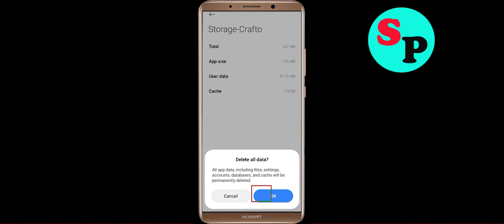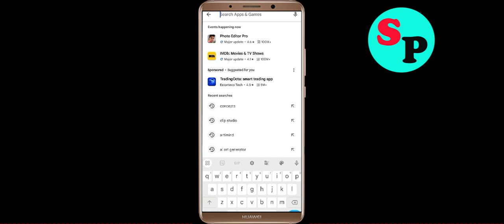Fix Crafto Oops Something Went Wrong Error in Android- Please Try Again Later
Let's Fix Crafto Oops - Something Went Wrong Error in Android - Please Try Again Later just follow some basic steps to fix this issue.